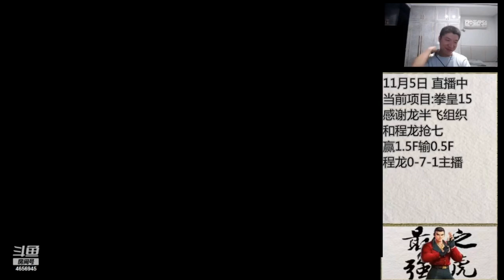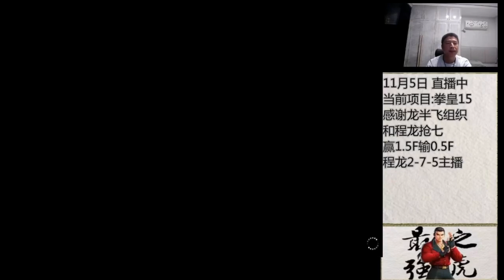KoF XV - Cheng Long (程龙) Vs Licheng (立诚) - 抢 7 赢 200 输 100